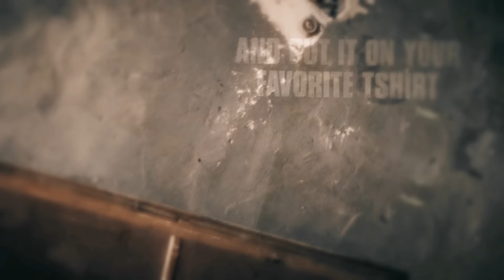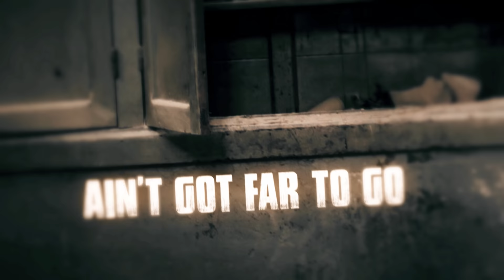JOHN DEERE Mowing TALL GRASS 'Oh and and snagged a Water Moccasin!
Today, on DEERE DIARY. kidding
Poor guy didnt stand a chance! last couple of days with the Deere